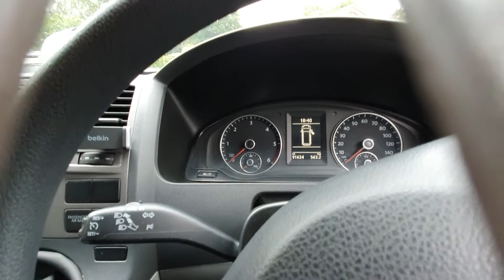2013 Volkswagen Transporter in White Interior and Exterior Video View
2013 VW Transporter in White Interior and Exterior Video View